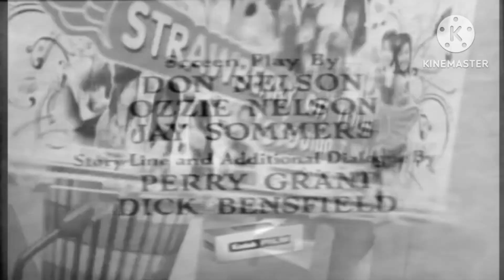Ozzie And Harriet Tutti Fruiti Ice Cream End Credits ( December 9 1959 )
Season 8 Episode 10 December 9 1959